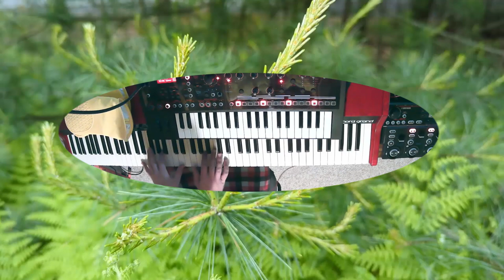I want to sing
Sort of a channel update video, explaining what I am trying to do.